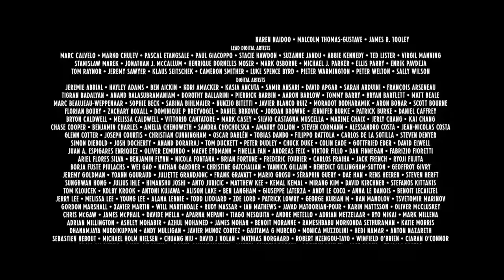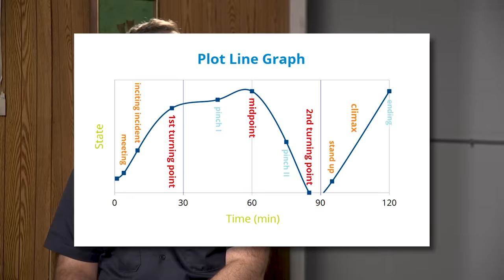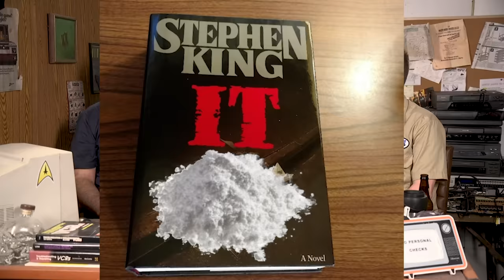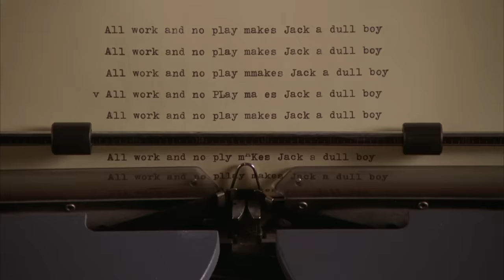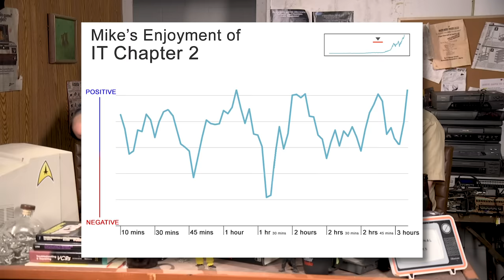Half in the Bag: IT Chapter Two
SPOOKY CLOWNS!! BOOOO! SEE THE SPOOKY CLOWN MAKE LOUD NOISE AND BE SCARED AHHHHH!